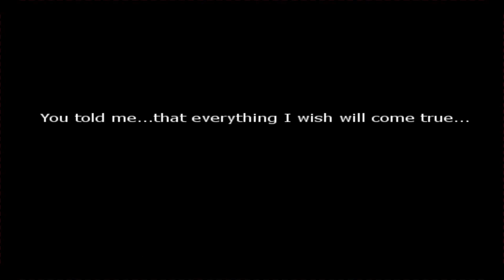Hetaoni II Part 4 - CHURROS!!!!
The answer is always churros!

Credit for the outro music goes to Shirk. The song is called Bird of Prey.

Most importantly, remember to stay awesome my friends! :)